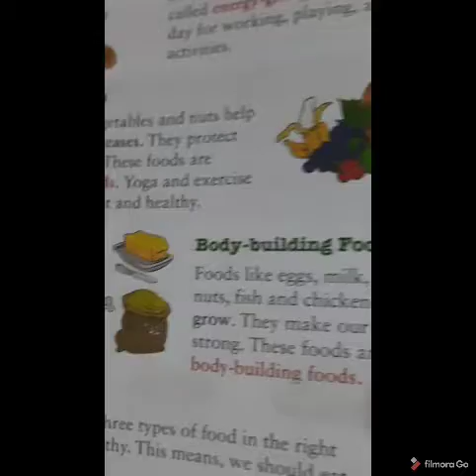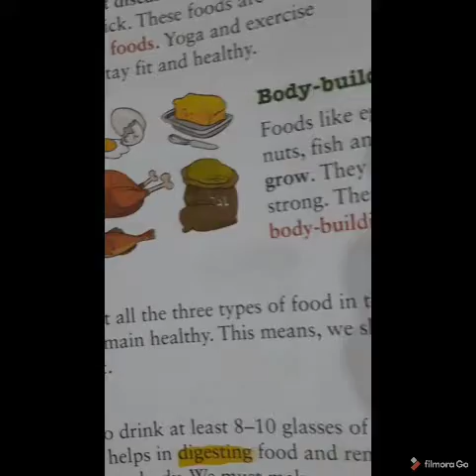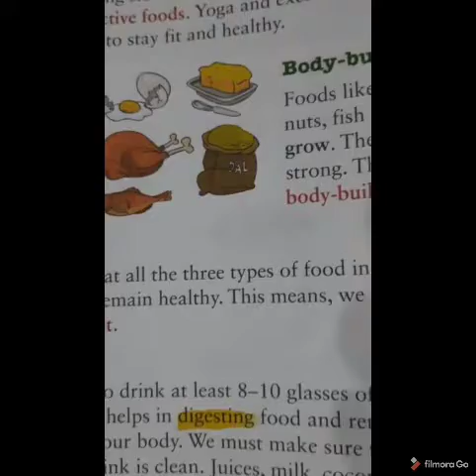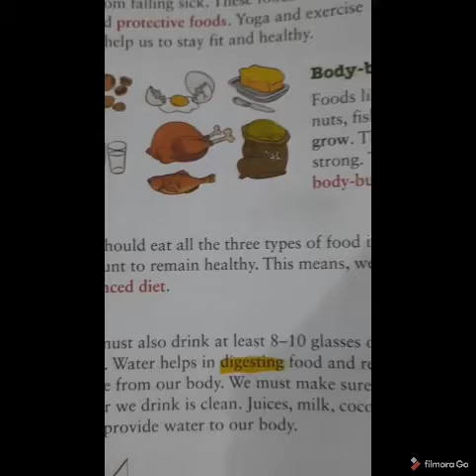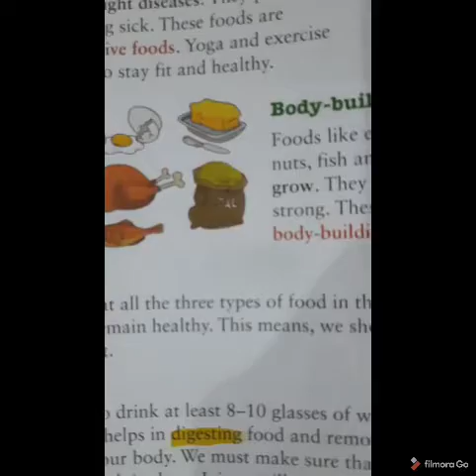Class 2 Ch 6 Part 5